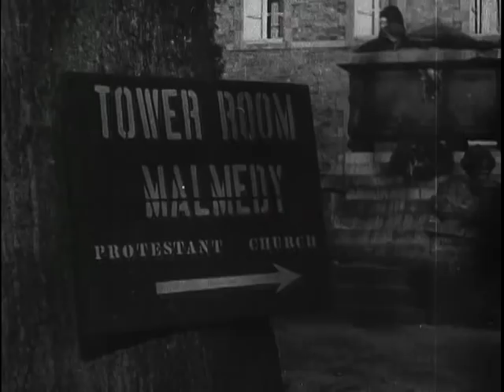War Pictorial News No. 196 (1945)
National Archives and Records Administration - ARC 39212, LI 208-WP-196 - WAR PICTORIAL NEWS, NO. 196 [FEB. 5] - DVD Copied by Ann Galloway. Series: Motion Picture Films from "War Pictorial News" Newsreels, compiled 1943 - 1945. On the battle of the Ardennes. Brit. tanks advance; infantry row across a small stream in Holland; machine guns are manned; tanks and infantry cross railroad tracks and a bridge over the Maas R.; prisoners are marched to the rear; Ger. citizens greet Brit. troops; Ger. prisoners push a wounded comrade in a cart; civilians are evacuated from Bastogne; their credentials are checked by U.S. troops; military traffic moves forward; planes firing rockets fly overhead; prisoners smoke cigars and cigarettes; captured Ger. vehicles move over fields; supplies are dropped; Brit. flamethrowing tanks enter Malmedy; fires are fought; Gen. Montgomery leaves bldg.; Brit. infantry and vehicles move on a wet road; bombs are dropped on a Ger. town.